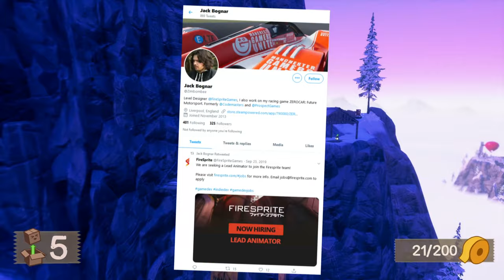Unbox - The Best 3D Platformer You Haven't Played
Unbox: Newbie’s Adventure is a fantastic 3D Platformer by developer Prospect Games. And when I say fantastic, I mean I think the game is great, even if most won’t agree. What do I mean by that? Well, it does a lot of things I like, but Unbox is a fundamentally flawed game. Watch my review to find out why!

Unbox tries a lot of things differently than most indie 3D Platformers released these days, and it’s better off for it. But that originality also means it suffers from problems other modern indie 3D Platformers don’t have to worry about.